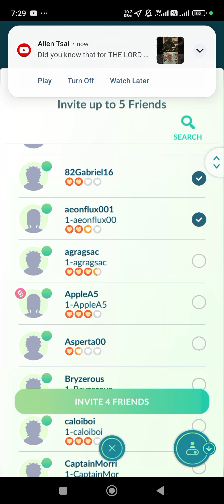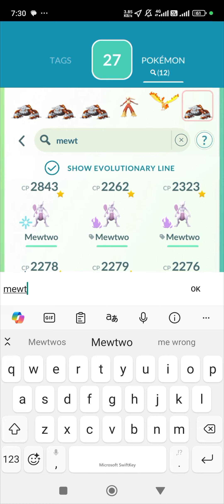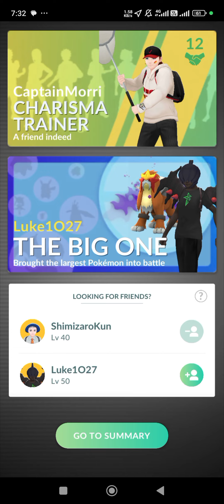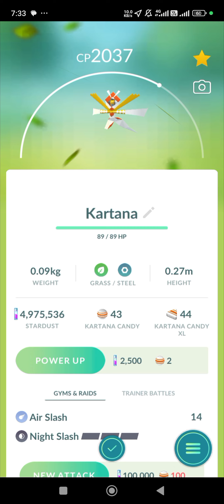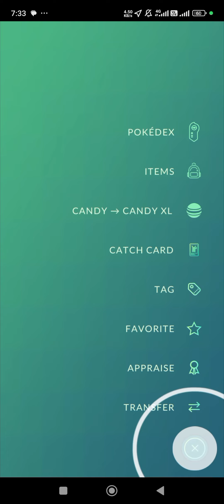PoGo - Raided Kartana after Croagunk Spotlight Hour